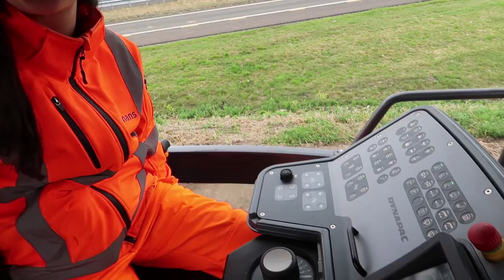ASFALTEREN | HEYHEIJMANS VLOG #2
Benieuwd hoe we een snelweg asfalteren? Chantal vervolgt haar zoektocht en vindt het antwoord bij de asfaltploeg op de A1-A50 bij knooppunt Beekbergen.

Neem contact op met ons: | Heijmans